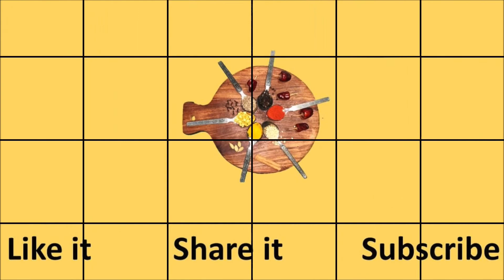Sarkkaraipongal |Ven pongal |Pongal recipe|சர்க்கரைபொங்கல்|வெண்பொங்கல்|இலகுவானபொங்கல்|Sakkaraipongal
Today I have shown how to make Ven pongal and Sarkkarai (Sweet)/sakkarai pongal, which require both Rice and Moong dal (skinned green gram dal aka pasi paruppu). I have shown how to make both Pongals together quickly.

Ven pongal is a healthy  south Indian breakfast  with side dish like sambar, coconut chutney or gotsu.  Sarkarai pongal/sweet pongal is made   as offering to Hindu Gods on any festival day.
Both pongals are made on Pongal festival which is harvest festival in Tamil nadu, INDIA.

Thank you to all my subscribers for giving me continuous support. And to new viewers.